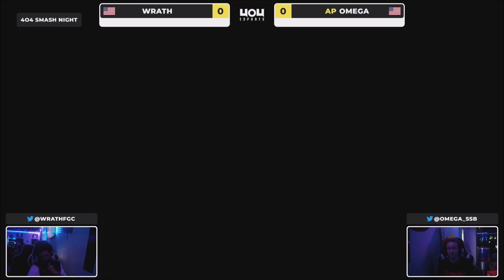4o4 Smash Night 105 - Wrath (Sonic) vs AP| omega (Joker) - Grand Final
4o4 Smash Night 105
May 4th, 2023
4o4 Esports Doraville, Georgia